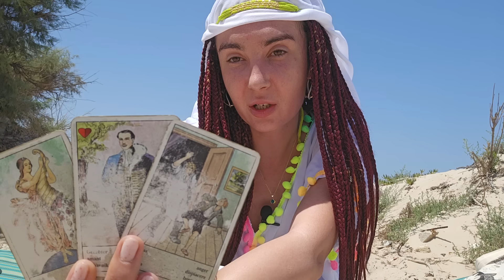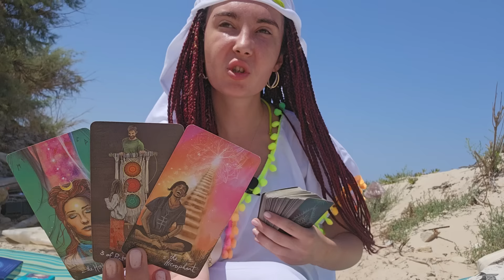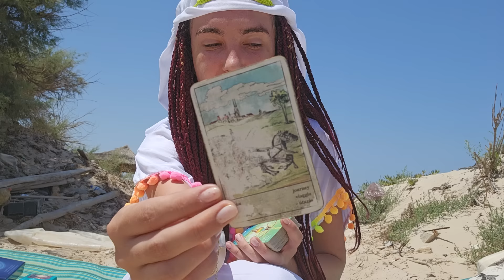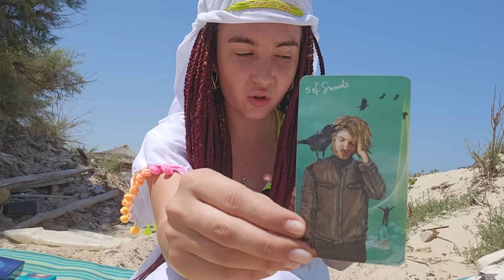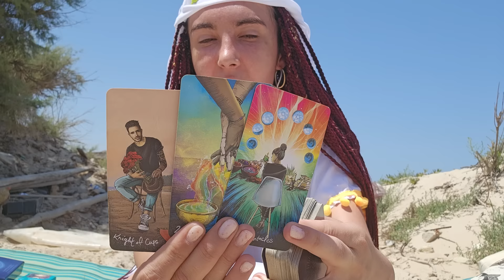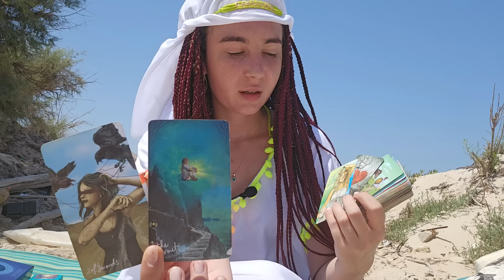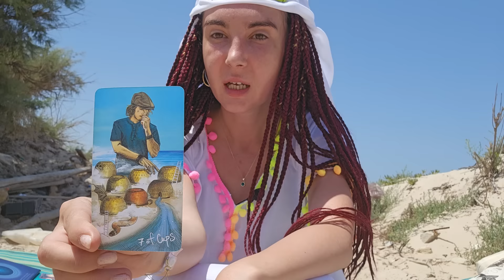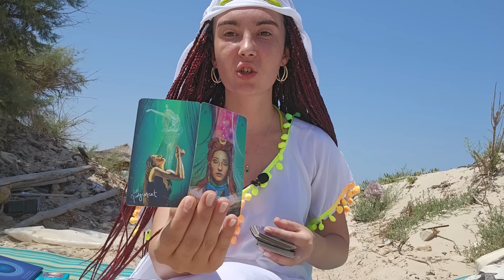𝗩𝗥𝗘𝗔 𝗣𝗔𝗖𝗘! 🌞 𝗜̂𝗧̦𝗜 𝗣𝗥𝗘𝗚𝗔̆𝗧𝗘𝗦̦𝗧𝗘 𝗢 𝗦𝗨𝗥𝗣𝗥𝗜𝗭𝗔̆ 𝗠𝗔𝗥𝗘! 𝗔𝗖𝗘𝗦𝗧 𝗢𝗠 𝗙𝗔𝗖𝗘 𝗢𝗥𝗜𝗖𝗘 𝗣𝗘𝗡𝗧𝗥𝗨 𝗧𝗜𝗡𝗘!